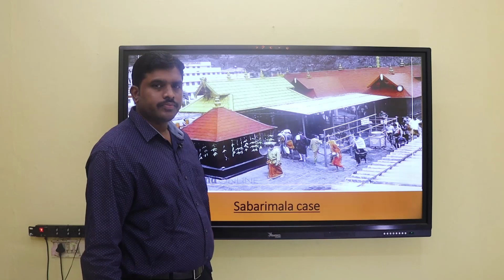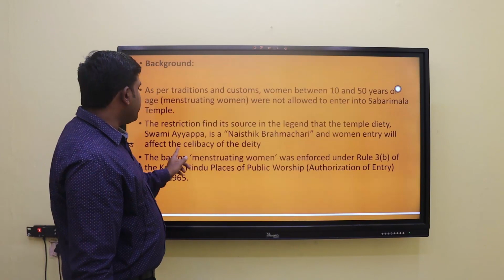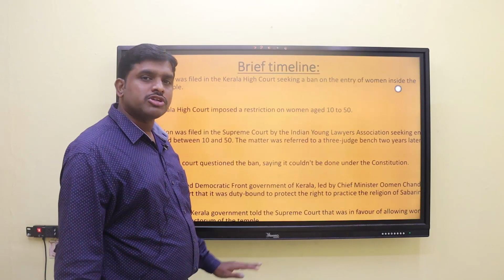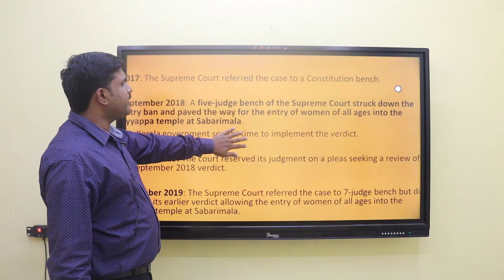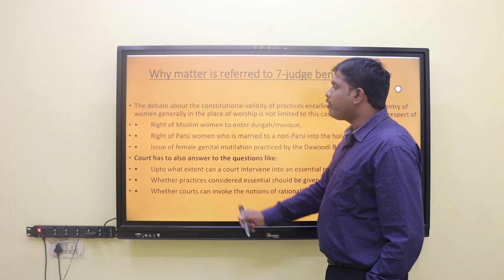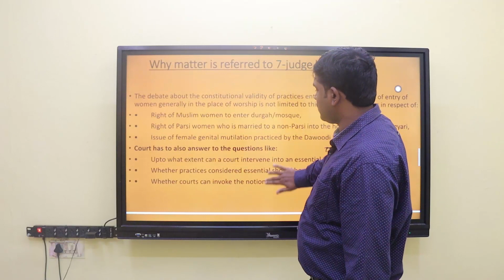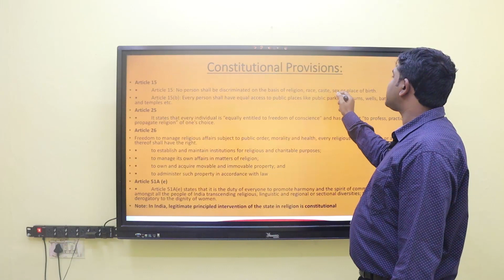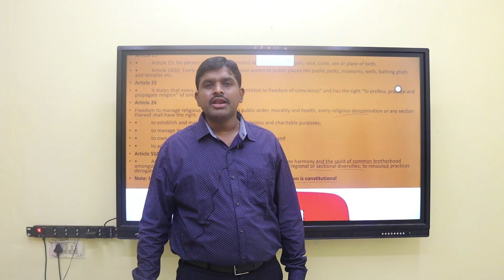Sabarimala Temple and Women Fundamental Rights issue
Sabarimala Temple and Women Fundamental Rights issue. The video is about recent judicial developments on women entry into sabarimala temple.